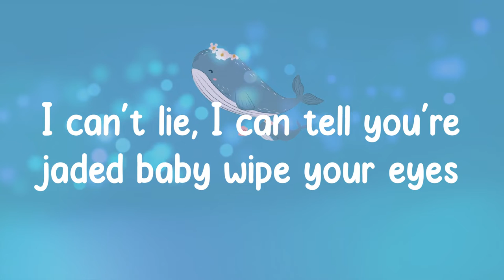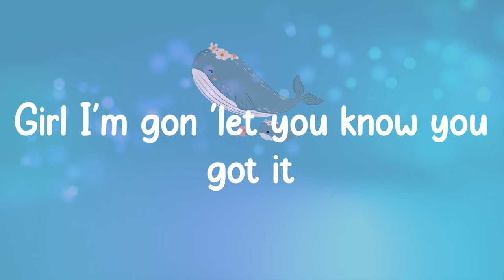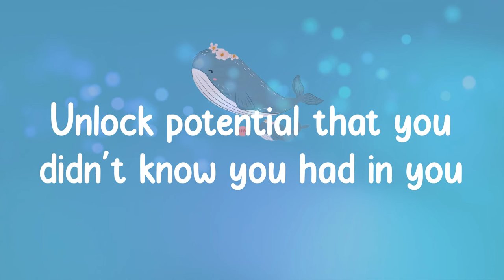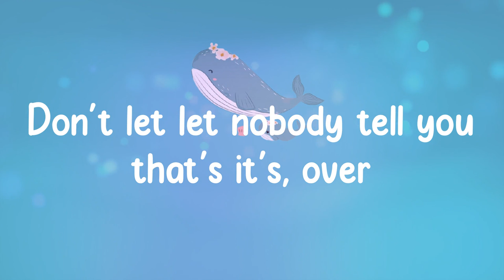Vedo - You Got It (Lyrics)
🐋 Lyrics
I can't lie, I can tell you're jaded baby wipe your eyes
Fix yo credit, girl get at it
And get yo glow girl
Oh yeah
It's time to mix it up